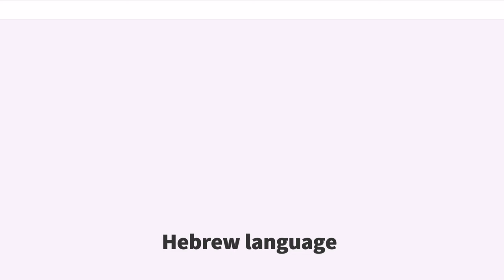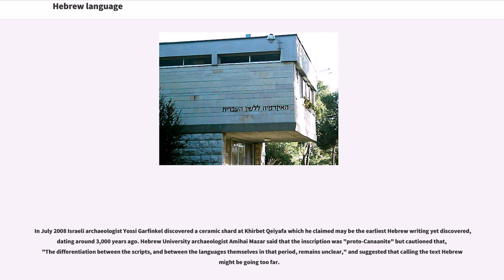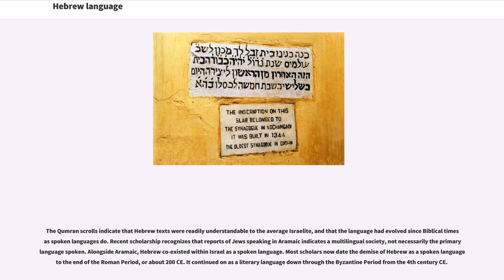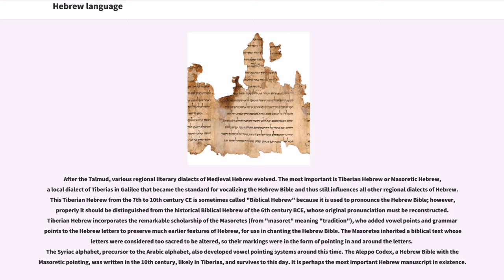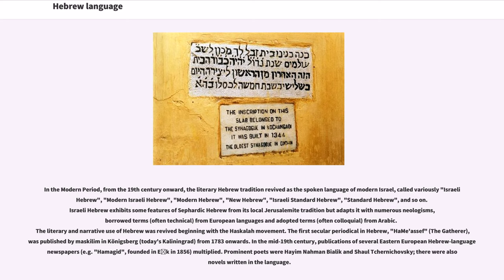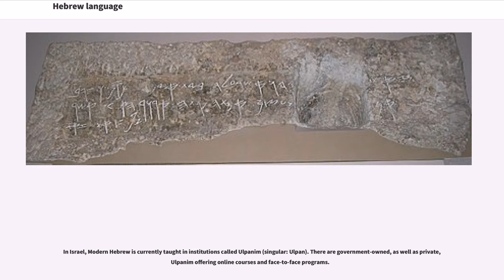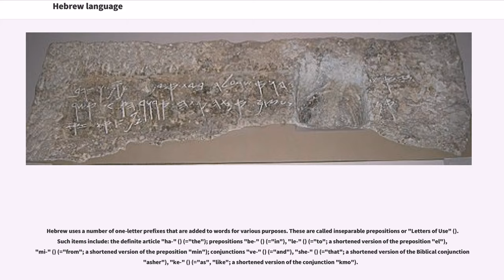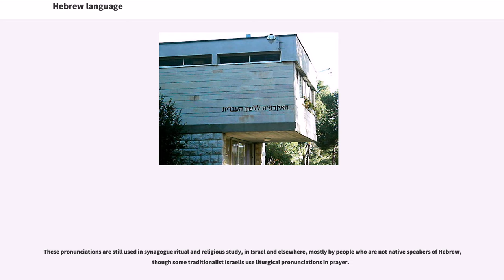Hebrew language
Hebrew (; or ) is a Northwest Semitic language native to Israel, the modern version of which is spoken by over 9 million people worldwide. Historically, it is regarded as the language of the Israelites and their ancestors, although the language was not referred to by the name Hebrew in the Tanakh. The earliest examples of written Paleo-Hebrew date from the 10th century BCE. Hebrew belongs to the West Semitic branch of the Afroasiatic language family. Hebrew is the only living Canaanite language left, and the only truly successful example of a revived dead language.

Hebrew had ceased to be an everyday spoken language somewhere between 200 and 400 CE, declining since the aftermath of the Bar Kokhba revolt. Aramaic and to a lesser extent Greek were already in use as international languages, especially among elites and immigrants. Hebrew survived into the medieval period as the language of Jewish liturgy, rabbinic literature, intra-Jewish commerce, and poetry. Then, in the 19th century, it was revived as a spoken and literary language. It became the "lingua franca" of Palestine's Jews, and subsequently of the State of Israel. According to "Ethnologue", in 1998, it was the language of 5 million people worldwide. After Israel, the United States has the second largest Hebrew-speaking population, with 220,000 fluent speakers, mostly from Israel.

Modern Hebrew is the official language of the State of Israel, while premodern Hebrew is used for prayer or study in Jewish communities around the world today. The Samaritan dialect is also the liturgical tongue of the Samaritans, while modern Hebrew or Arabic is their vernacular. As a foreign language, it is studied mostly by Jews and students of Judaism and Israel, and by archaeologists and lin...